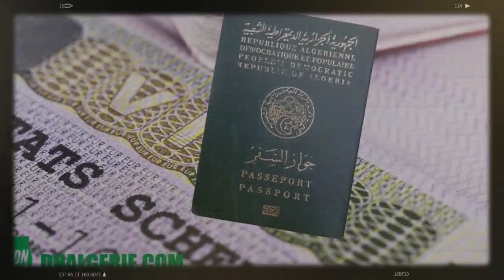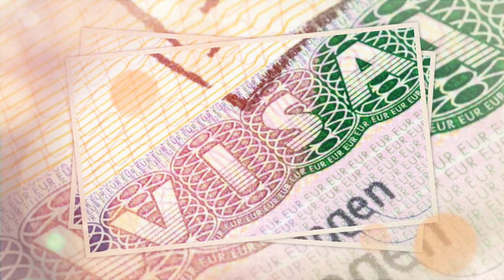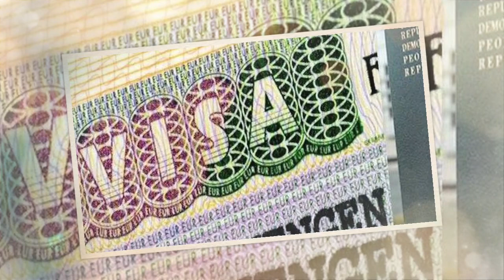L'Algérie recalée des BRICS, mais garde espoir | Rejets massifs de demandes de visas Schengen !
Dans une tentative audacieuse d'intégrer les rangs prestigieux des BRICS en tant que membre à part entière, l'Algérie s'est heurtée à un refus cinglant. Les autorités algériennes avaient conscience des obstacles structurels entravant leur candidature, mais misaient sur le statut de membre observateur, une option censée être garantie par le président sud-africain Cyril Ramaphosa. Ce dernier avait donné sa parole pour classer l'Algérie en tant que partenaire privilégié dans le futur format des BRICS, offrant le rôle de membre observateur sans droit de vote au sein des instances décisionnelles.
Un froid s'est abattu sur l'Algérie suite à son exclusion des BRICS. La non-adhésion du pays a suscité de nombreux commentaires parmi les Algériens. Le président sud-africain, Cyril Ramaphosa, avait révélé que les BRICS, composés des cinq principales économies émergentes, accueilleraient 6 nouveaux membres à partir de 2024. Parmi ces nouveaux pays, on retrouve l'Argentine, l'Égypte, l'Iran, les Émirats arabes unis, l'Arabie saoudite et l'Éthiopie. Une nouvelle phase s'annonce pour le groupe avec cette expansion, avait-il souligné.
Depuis la mesure sévère prise en septembre 2021 par la France à l'encontre de l'Algérie, réduisant drastiquement les visas accordés aux ressortissants algériens en signe de protestation contre le refus de coopérer concernant les retours des citoyens sous Obligations de quitter le territoire français (OQTF), les citoyens algériens sont confrontés à des obstacles croissants pour obtenir le précieux sésame leur permettant l'entrée en Europe.